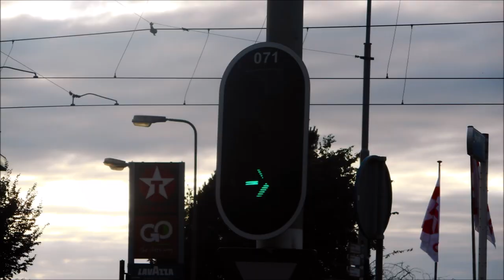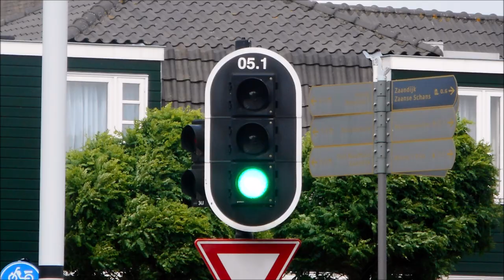Collection of Amsterdam, Gouda, Zaandam & Roermond LED Traffic Lights in June 2018